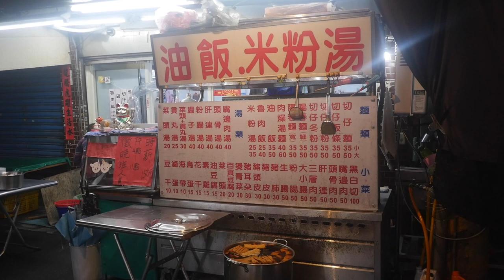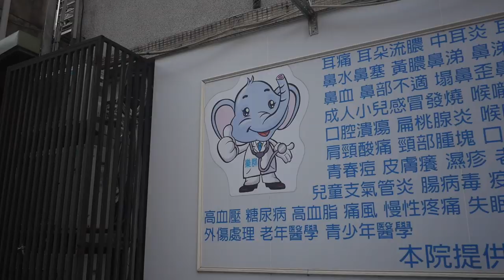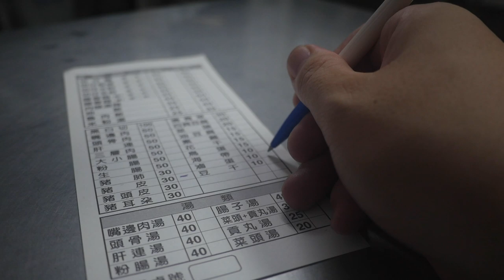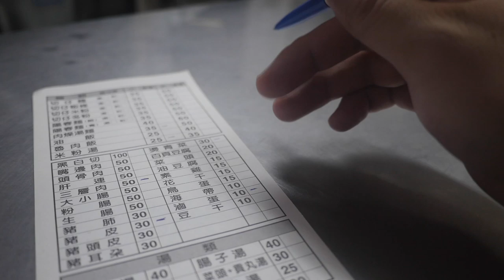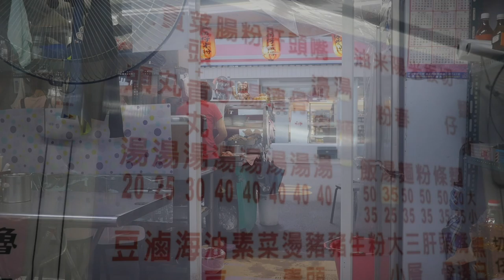台灣美食🇹🇼日本100kg胖子🇯🇵愛吃米粉湯25切仔湯麵35三層肉50豬肺30滷蛋10燙青菜30 佳香豆漿對面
【木新市場 / 無名麵店 佳香豆漿對面】
⏰ 6:00~
🚌公車站：力行國小

相機： Panasonic Lumix GH4＋CANON EOS 60D
喜歡：喝酒、美食、旅遊、看小說（森博嗣、村上春樹）

▼ 撮影機材
■Panasonicミラーレス一眼 /メインカメラ
LUMIX GH4